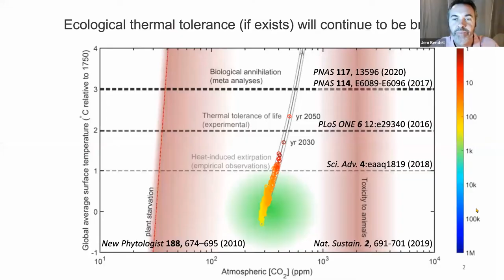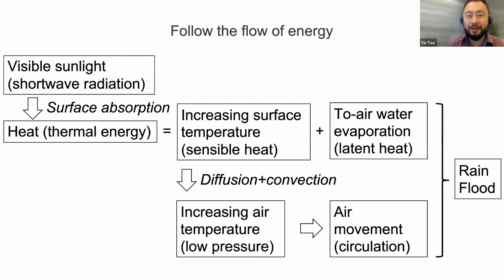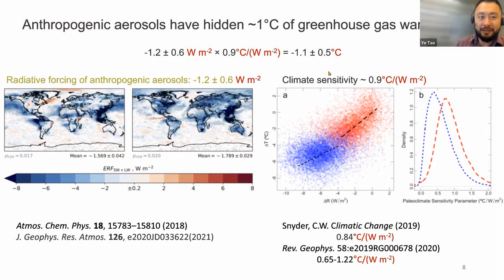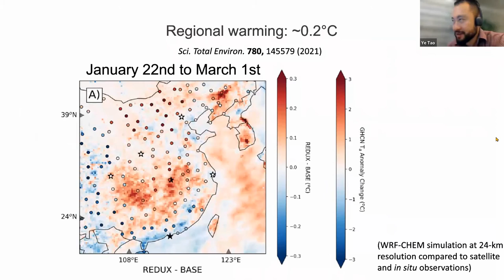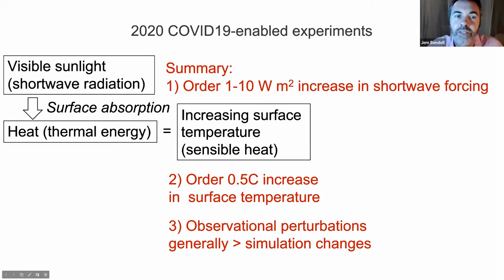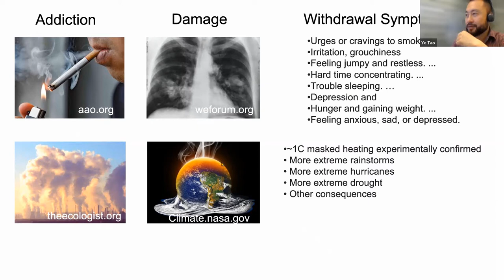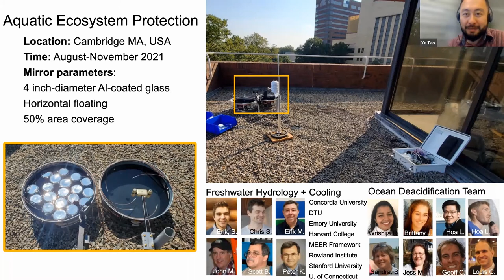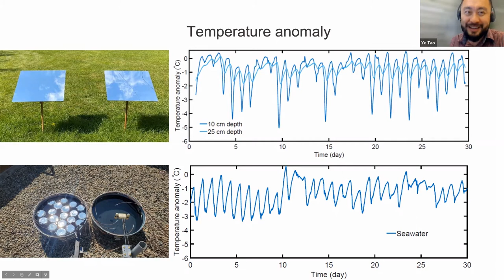What geoengineering is worth trying? Dr Ye Tao and Prof Jem Bendell discuss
More climate scientists say emissions cuts are not enough and we face imminent catastrophe unless deliberately altering the climate. What are the options and challenges? I interviewed Dr Ye Tao who is proposing we use massive amounts of mirrors to reduce harm in the short term.